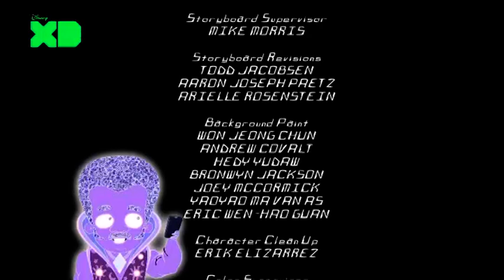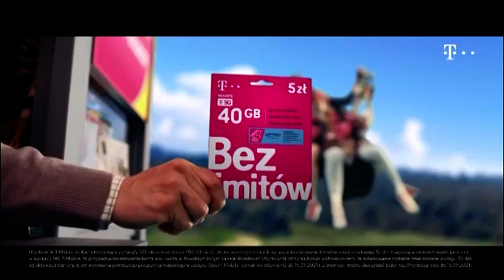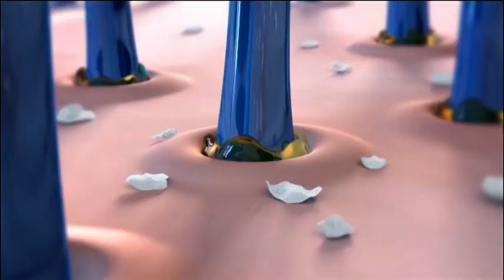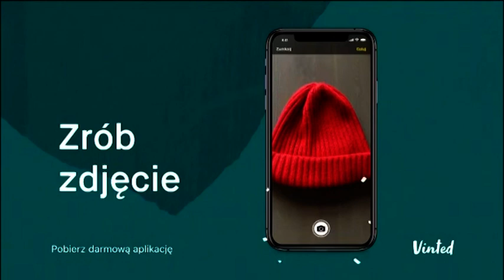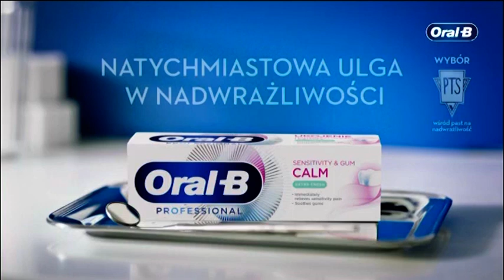Disney XD Polska - Reklamy i zapowiedzi (07.08.2021)